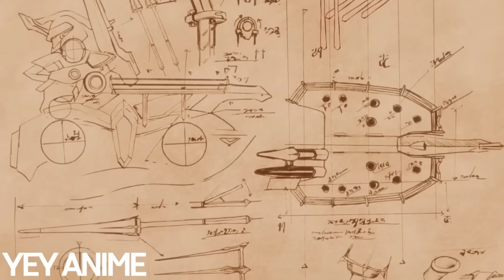LALAKING NAREINCARNATE SA IBANG MUNDO BILANG HENYO SA PAGGAWA NG MGA ROBOT | Anime Recap Tagalog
Anime Title: Knight's & Magic Tagalog Recap

Sinusundan ng anime ang salaysay ng isang kabataang lalaki na nasawi sa isang aksidente sa sasakyan at muling nagkatawang-tao bilang isang bata sa isang alternatibong mundo, kung saan umiiral ang magic at napakalaking mga robot, na itinalaga ang kanyang sarili mula noon upang mapagtanto ang kanyang matagal nang hinahangad na lumikha at magpalipad ng kanyang sariling robot.